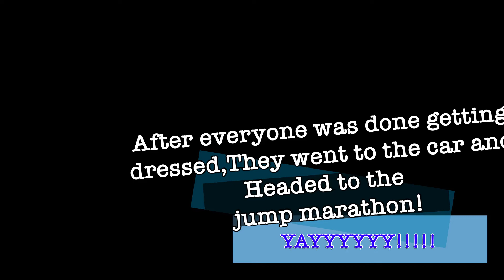Ashlynn’s Birthday party!!!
Ashlynn has a really fun birthday party for her 7th birthday they go to the JUMP PARK!! SO FUN!!